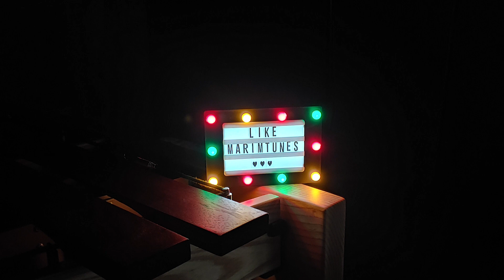오징어게임 Squid Game OST - Way Back Then (Marimba Cover) Marimba Ringtone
넷플릭스에서 핫한 오징어 게임 OST Way Back Then을 커버해 봤어요~!
Way Back Then은 타악기랑 너무 잘 어울리네요 :D

I covered the popular squid game OST Way Back Then on Netflix.
Way Back Then goes so well with percussion instruments. :D